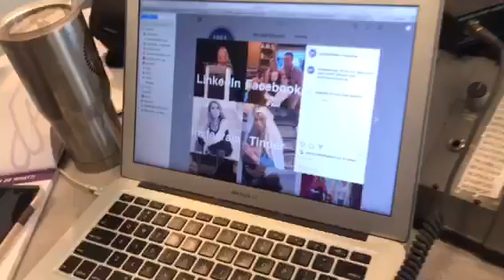60 Seconds Behind the Scenes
Anna & Raven took part in the Dolly Parton Challenge and Anna's Tinder photo had Raven confused! Did you do the challenge? Show us in the comments!